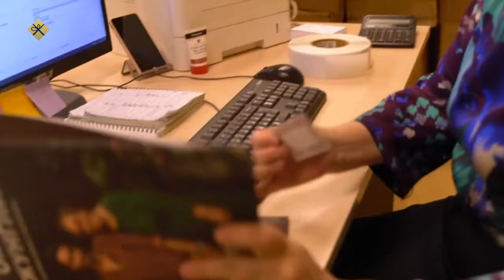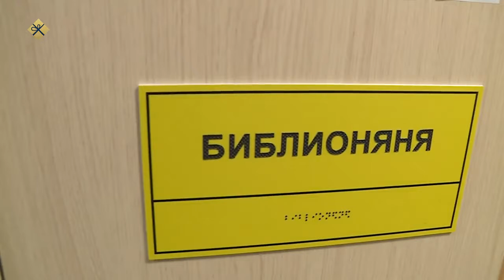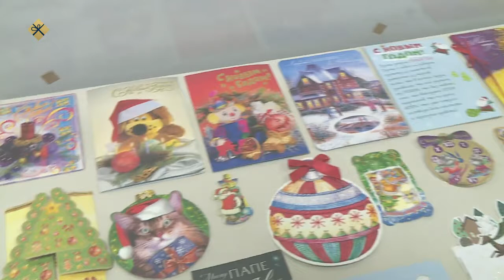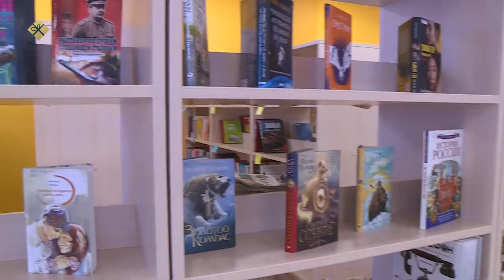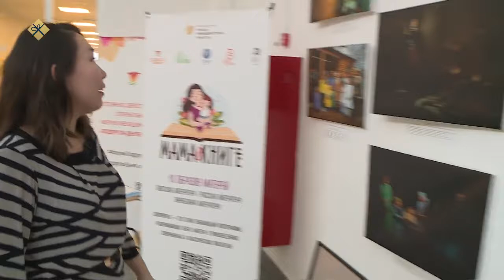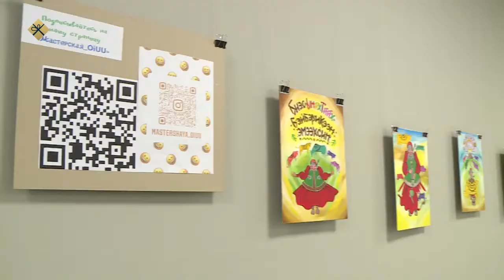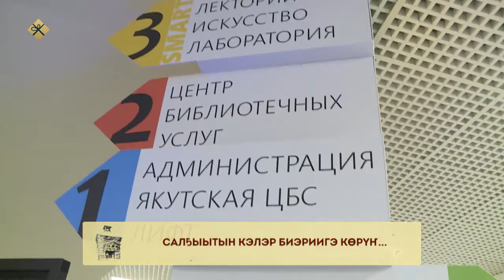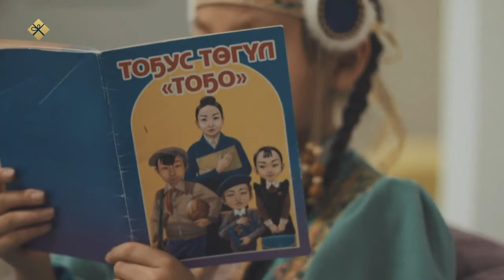«Бу Дьокуускай» (24.12.21)